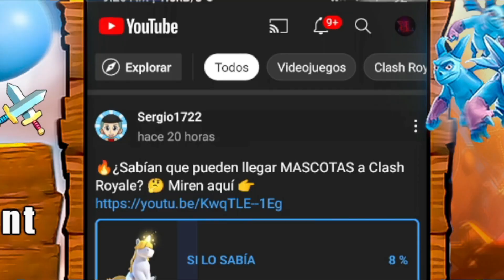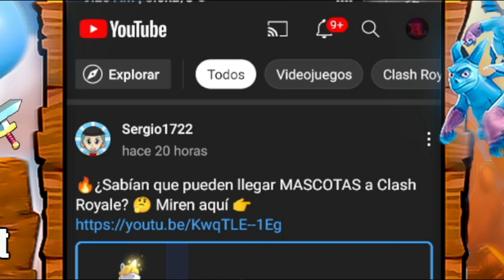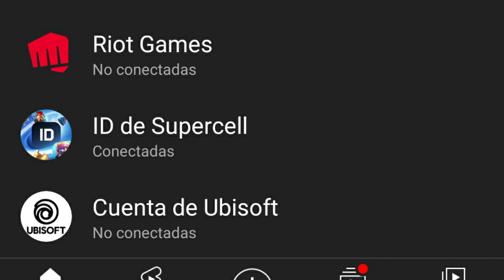COMO TENER LA INSIGNIA DE ESPECTADOR DE LA CRL 2022 EN CLASH ROYALE!??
Hola a todos, el dia de hoy les muestro como conseguir la nueva insignia de espectador de la crl para este año 2022 en clash royale.